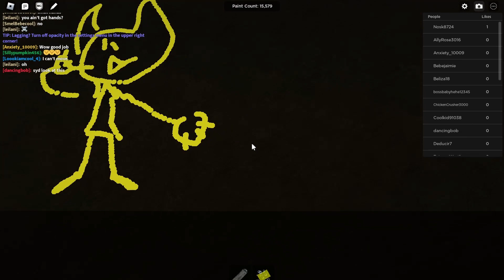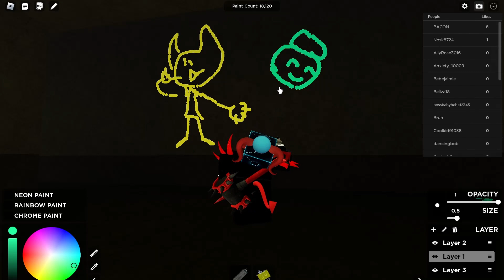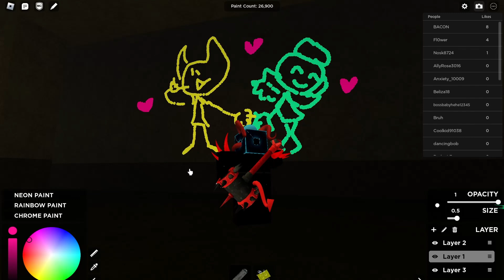Spray Paint on Roblox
drawing with a mouse is not easy